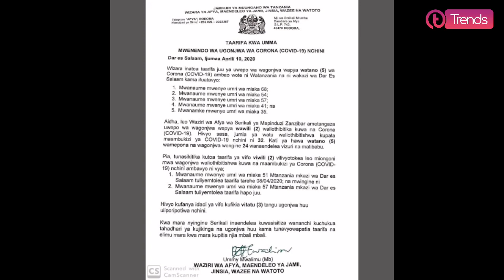WAZIRI UMMY MWALIMU ATANGAZA VIFO VIWILI VYA WAGONJWA CORONA NA WATANO WAPYA